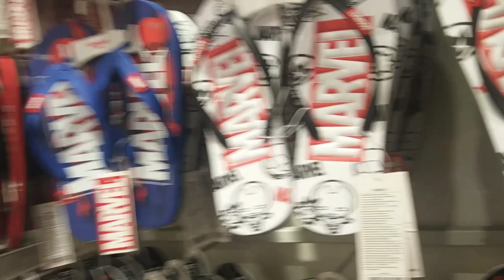Mabilisang Gala sa mall with Daddy | Mom and Dad time | Grace Aguilar